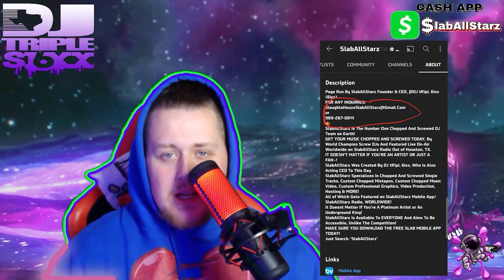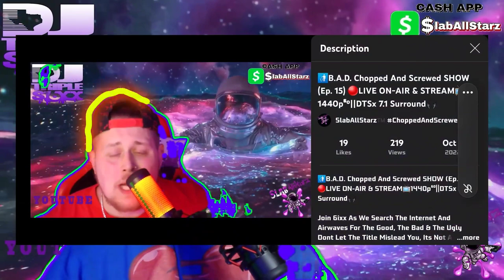Get Your Music CHOPPED AND SCREWED Today 🔪🔩